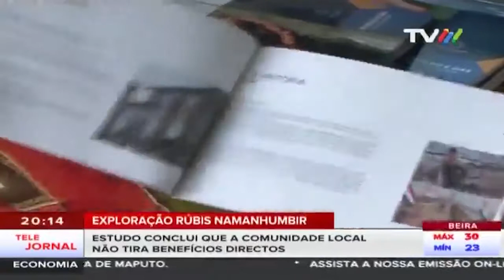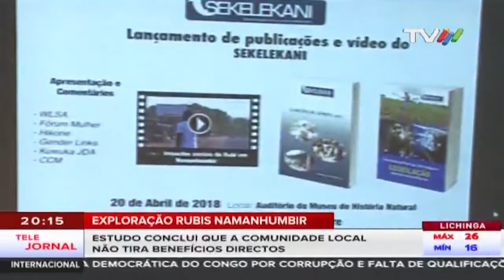Moçambique: Exploração de rubis não favorece comunidades locais em Cabo Delgado